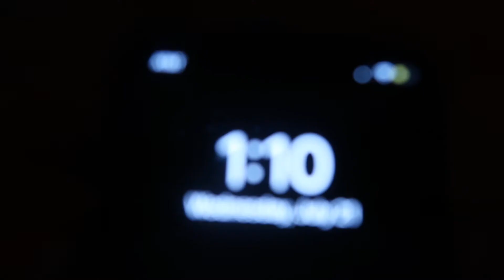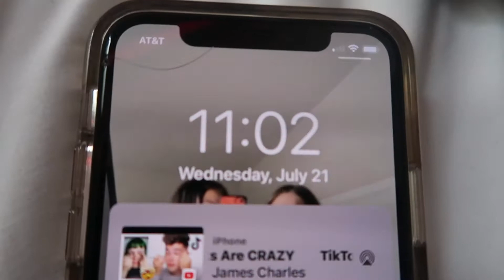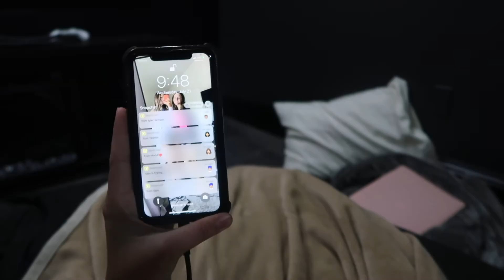2 DAY SLEEPOVER WITH MICAH